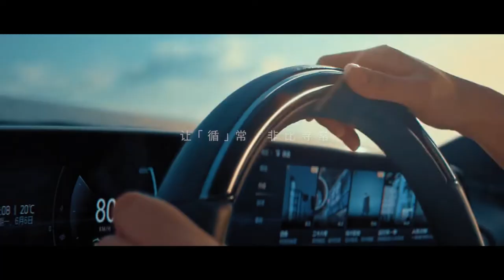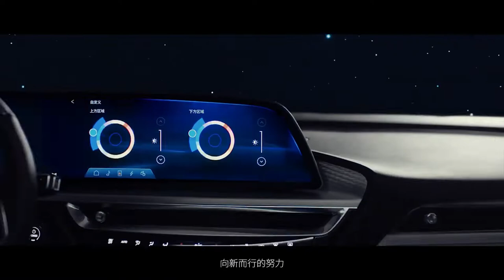SAIC-GM (formerly Shanghai General Motors) 25th Anniversary in 2022: Commercial Ad TVC Iklan, China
Shanghai Automotive Industry Corporation - General Motors (more commonly known as SAIC-GM; Chinese: 上汽通用汽车; formerly known as "Shanghai General Motors Company Ltd", "Shanghai GM"; Chinese: 上海通用汽车) is a joint venture between General Motors Company and SAIC Motor that manufactures and sells Chevrolet, Buick, and Cadillac brand automobiles in Mainland China.